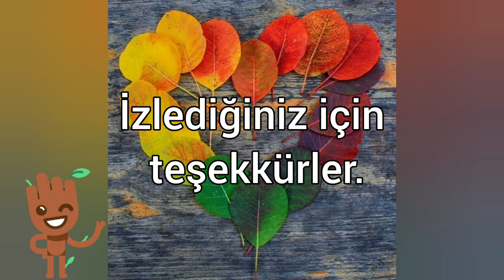Oğulotu - Melissa officinalis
"Oğulotu ya da Latince adıyla Melissa officinalis, ballıbabagiller yani Lamiaceae familyasından beyaz çiçekli, çok yıllık, aromatik otsu bir bitkidir. Bitkinin Latince ismi Yunanca’da bal arısı anlamına gelen “melis” sözcüğünden alınmıştır. Oğulotu gerçekten de arıların çok sevdiği hoş kokulu bir bitkidir. Anavatanı Orta Avrupa, Akdeniz ve Ortadoğu olan oğulotu insanlar tarafından 16. yüzyıldan itibaren yetiştirilmeye başlanmıştır. Bitkinin limon kokulu yaprakları salatalara konabilir, çay olarak demlenebilir, ya da dondurma ve pasta gibi yiyeceklere koku vermesi amacıyla kurutularak baharat olarak eklenebilir."
Okan Akkoyunlu
Videodaki görseller: Yandex